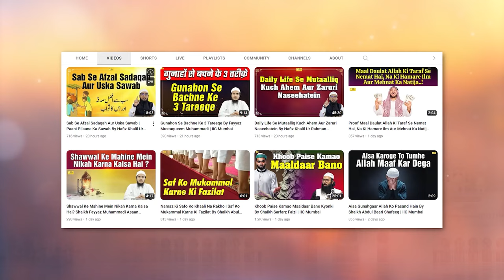4 Buri Cheezon Se Panah Maangne Ki Dua By Shaikh Imtiyaz Rahmani | IIC Mumbai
Bank Account Details:
ILM FOUNDATION
ICICI Bank
Savings account
IFSC CODE-ICIC0001028

4 Buri Cheezon Se Panah Maangne Ki Dua By Shaikh Imtiyaz Rahmani | IIC Mumbai